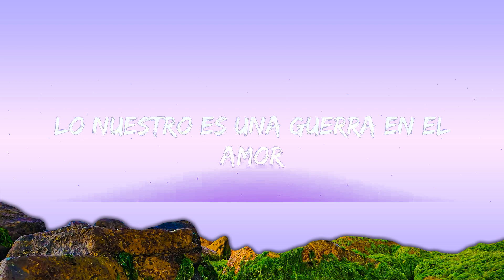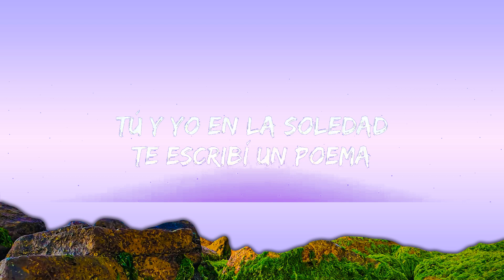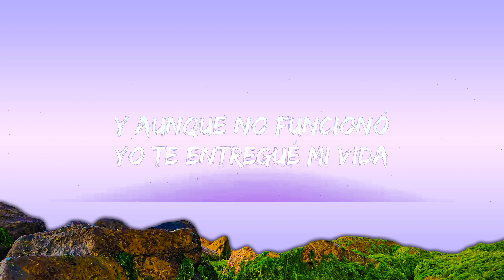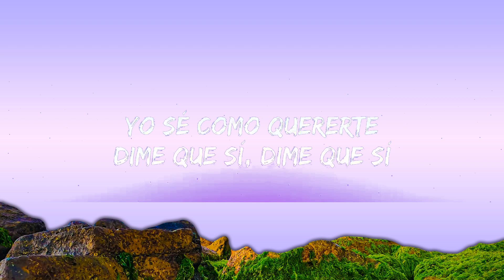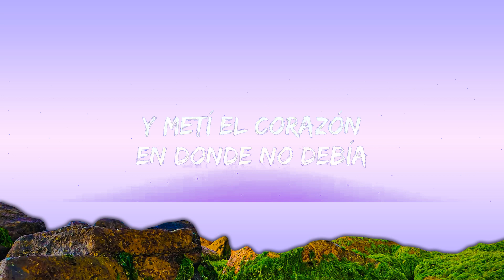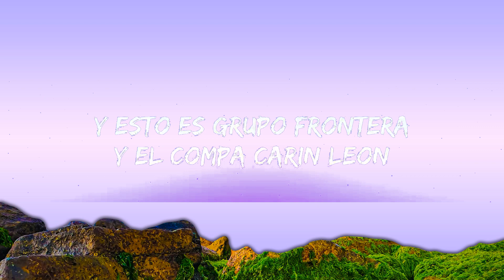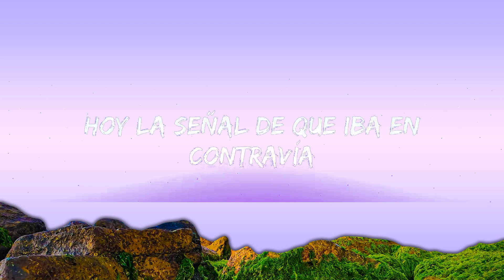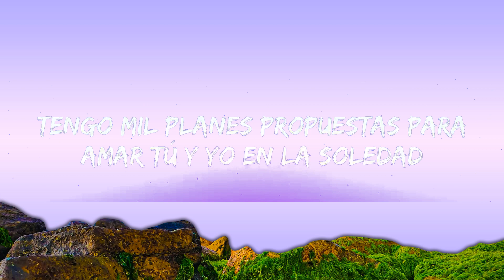Yahritza Y Su Esencia & Grupo Frontera - Frágil (Letra/Lyric) Mix ¿Por qué no tengo un corazón así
Letra: Yahritza Y Su Esencia & Grupo Frontera - Frágil  (Mix)

yahritza y su esencia,soy el unico,yahritza martinez,yahritza,grupo frontera,grupofrontera,frontera,fragil,yahritza y su esencia soy el unico,yahritza y su esencia letra,Perdón es que no se la razón,Por que no tengo un corazón así,Así como el que te dieron a ti,Por que el que me tocó a mi es fragil,Por eso lo rompiste fácil